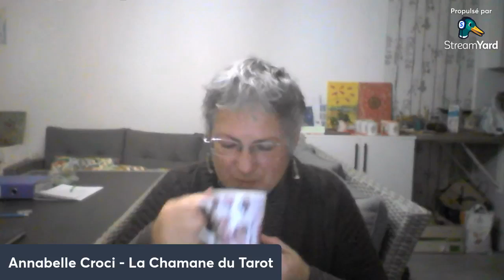Capsule de joie - Apprendre à recevoir | Annabelle Croci | La Chamane du Tarot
Pour que 2022 soit votre ANNEE, j'ai crée spécialement pour vous :
* Une formule pour être accompagner pas à pas

Les tendances de 2022 et les offres spéciales en cours

Rejoindre ma communauté "Le Tarot un chemin d'éveil" dédié au Tarot comme outil d'évolution personnelle et spirituelle